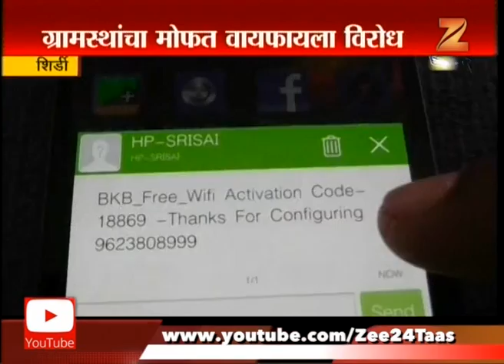Shirdi | Suresh Haware On Free Wifi To Shirdi Sai Baba Devotee